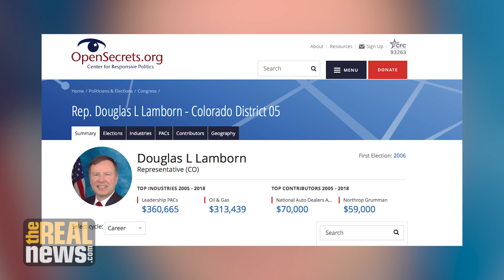Teen Environmental Activist Tells Congress to Stop Putting "Profit Over People"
Nadia Nazar, a 16-year-old leader of youth environmental organization Zero Hour, responds to a representative dissing the Green New Deal and explains the role of youth in fighting climate change